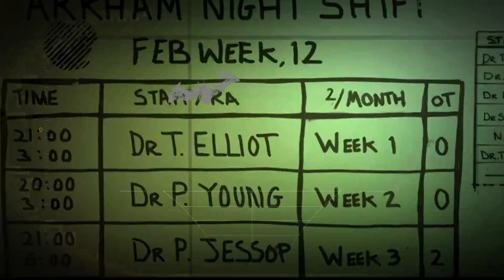Batman: Arkham Asylum (Pt. 2) Malpracticed